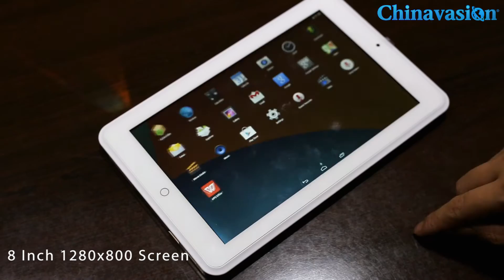Incredible Android Tablet Projector - 8 inch, HD Screen, DLP, Big Size Battery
Android Projector Tablet - 8 Inch 1280x800 Screen, RK3188 Quad Core CPU, 100 Lumens DLP Projector, 8000mAh Battery

1. Android tablet PC with an 8 inch 1280x800 screen + built-in projector for showing off your content

2. The perfect tool for demos, business presentations; handy in classrooms and boardrooms

3. Supports 1080P video playback with 100 inch projected screen — turn any room into a movie theatre

4. RK3188 Quad Core CPU + 1GB RAM and 16GB of internal storage

Product Code in Chinavasion:
CVAGW-94160